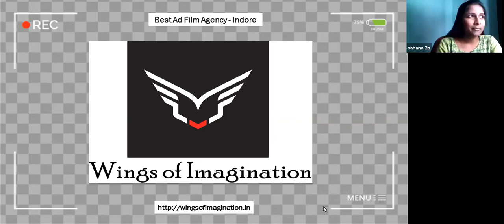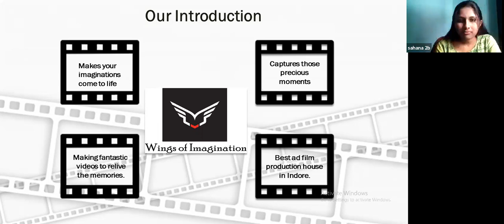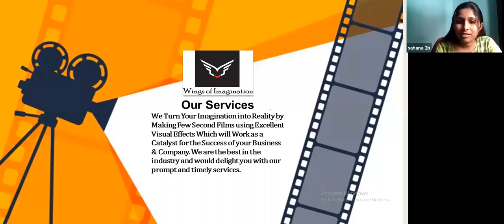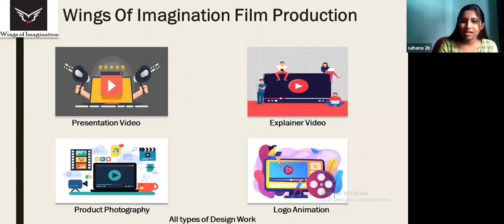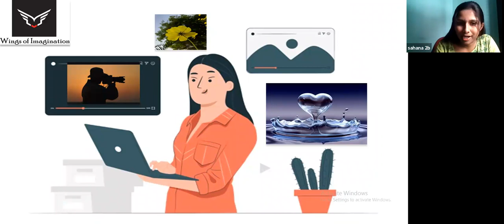Wings Of Imagination Film Production Presentation Video Explainer Product Photography in Indore MP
Wings Of Imagination Film Production Presentation Video Explainer Video
Product Photography Model Photography Catalog Shoot
Wings of Imagination make film making, a cakewalk for its clients through its endless efforts, creative approach, and expertise in the field of video production. Meet the experts at Wings of Imagination, they also offer 2d and 3d animations, VFX, corporate and wedding ad films in Indore, Ad Films, Corporate Videos, Animation Video, Ad Films, Corporate Videos,  Animation Video,  Wedding Films, Motion Graphics Video

Wings Of Imagination, Film Production,
Presentation Video,
Explainer Video,
Product Photography,
Model Photography,
Catalog Shoot,
Logo Design,
Logo Animation,
Pamphlet,
Flyer,
Brochure,
Banner,
Poster
Design
All types of Design Work

C53 Nariman City Near Super Corridor,
Chota Bangarda Road, Indore (M.P.)